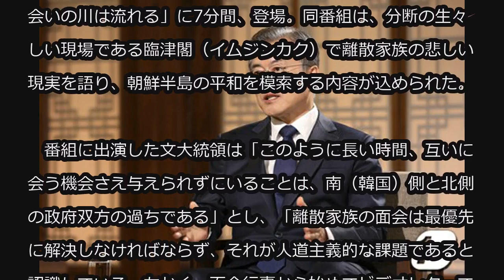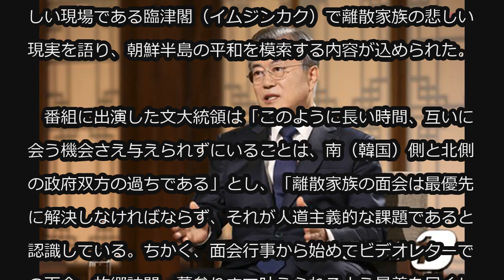文大統領、離散家族テーマの番組に出演 「南北首脳の過ち」 (9/13)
文大統領、離散家族テーマの番組に出演 「南北首脳の過ち」

文在寅（ムン・ジェイン）大統領は秋夕（チュソク／旧盆）当日の13日、名節にも関わらず故郷を訪ねることさえできず、家族に会うことができない離散家族をテーマにした番組に出演した。

　文大統領はこの日午後、KBSで放送された「2019出会いの川は流れる」に7分間、登場。同番組は、分断の生々しい現場である臨津閣（イムジンカク）で離散家族の悲しい現実を語り、朝鮮半島の平和を模索する内容が込められた。

　番組に出演した文大統領は「このように長い時間、互いに会う機会さえ与えられずにいることは、南（韓国）側と北側の政府双方の過ちである」とし、「離散家族の面会は最優先に解決しなければならず、それが人道主義的な課題であると認識している。ちかく、面会行事から始めてビデオレターでの面会、故郷訪問、墓参りまで叶えられるよう最善を尽くしていく」と語った。